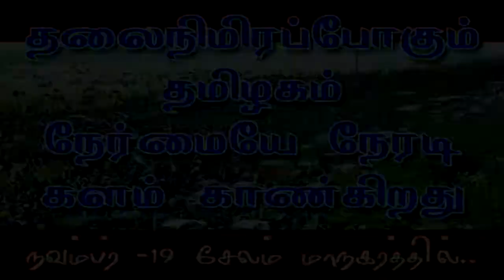நேர்மை தமிழகம் By sagayam IAS | Youngsters revolution | salem 19th NOVEMBER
Who is sagayam IAS, and His total history disgussed. Why youngsters love him.. is he really joining to politics??